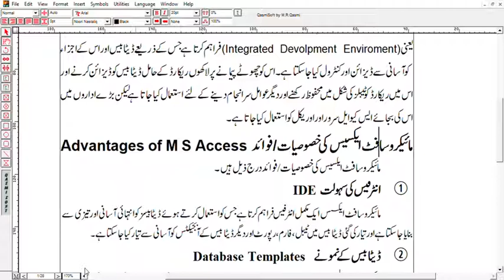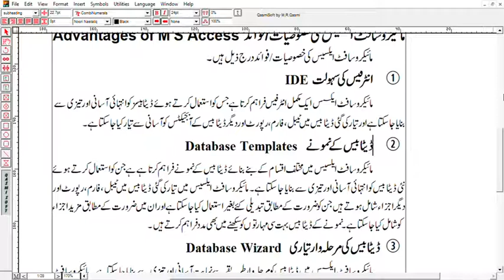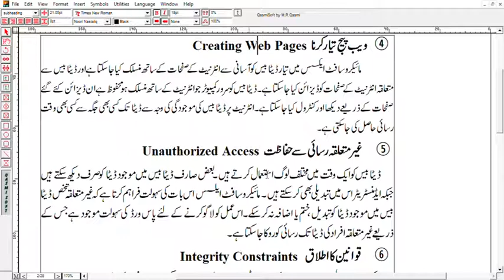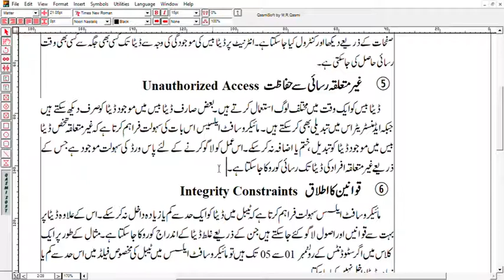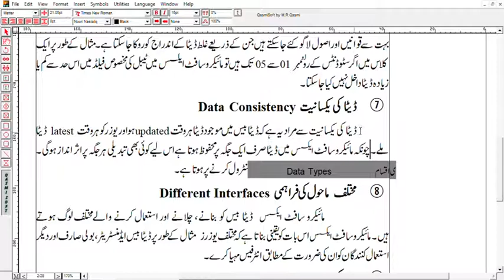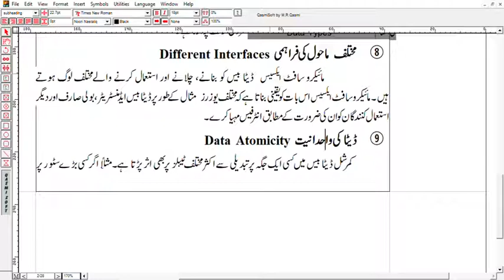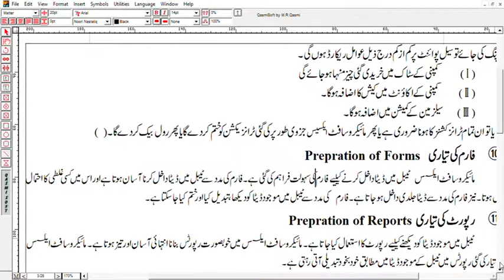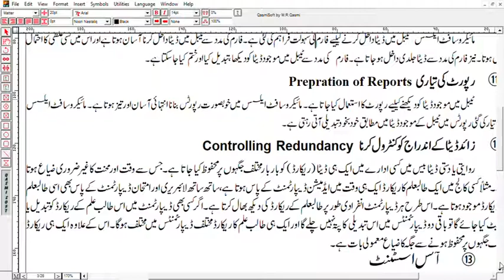Introduction TO Access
Advantages of Access